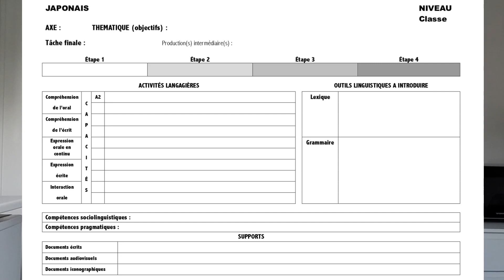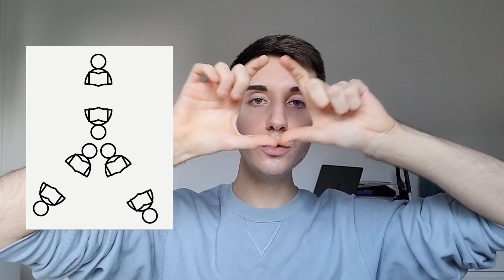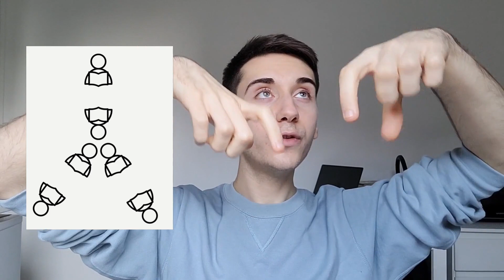Les retours de ma tutrice sur mes pratiques d'enseignement !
Dans cette vidéo, je vous parle des retours de ma tutrice sur mes pratiques d'enseignement en tant que professeur de japonais !

N'hésitez pas à laisser un j'aime, à me suivre, à commenter et à partager cette vidéo pour soutenir la chaîne ! :)

A bientôt dans une prochaine vidéo ! :D
Liens pour commander mon premier livre de fantasy !

Ancienne version du tome 1